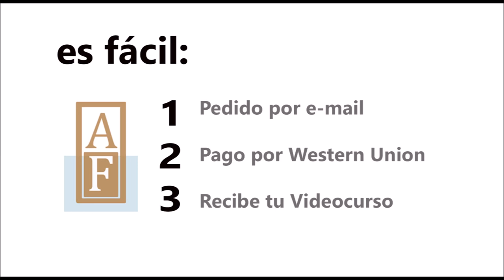MÉTODO DE DIBUJO NIÑOS DE 8 AÑOS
VIDEOCURSO MOUNSTROS DEL LÁPIZ para niños y niñas dibujantes de 8 a más.